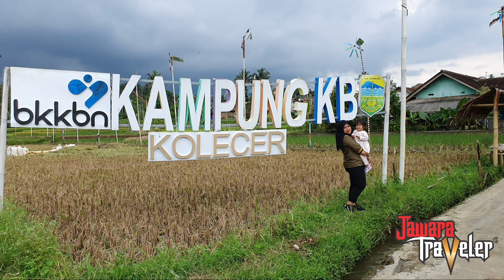Kampung Kolecer Cisayong | kabupaten tasikmalaya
destinasi alam pedesaan yang berada di kampung kolecer cisayong kabupaten tasikmalaya jawabrat